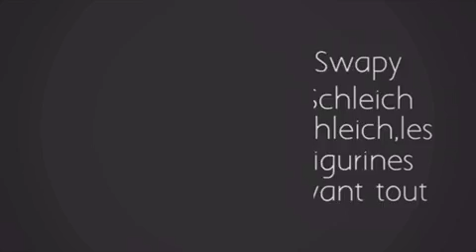[Diapo 7] Juillet/Août et Septembre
Pour plus d'infos :

Vidéo :

Hey !
Voila une petite video qui devait sortir il y a longtemps mdr (avec un mois de retard car normalement il y a pas celle de septembre ) mais bon voila voila ..
J'espère qu'elle vous plaira  et dsl pour les images couper flipagram et en panne est du coup je fais que sur tel car moi et les ordi ça fait deux x) pour se week end à prévoir la video Haul de septembre !!!

Tu peux :

💗 liker
✏️ commenter

Moi :

Je m'appelle Mathilde, j'ai 13 ans,j'habite quelle que part en France et je suis passionner d'équitation et de Schleich !
Je possède environ 180 Schleich chevaux et 200 avec les personnages.

J'avais des animaux :

- 3 lapins (Mignon,Câlin et Cachou)

Si tu as lu jusqu'ici insére [[ bon bon bon ... ]] dans ton coms ;)

J'espère que ça vous a plus et à bientôt !
Aller bisous 💋💋💋